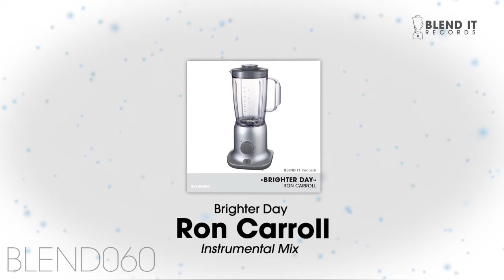Ron Carroll - Brighter Day (Instrumental Mix)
Ron Carroll has been a DJ since the mid 80's and has worked with iconic artists of that generation such as Frankie Knuckles, David Morales, Lil Louis, & Ron Hardy! Known for his big-hit tracks such as "Lucky Star" with Superfunk, "Back Together" with Hardsoul & "Wonderful World" with Axwell & Bob Sinclar, this DJ/ Producer is a force to be reckoned with as he has been playing worldwide and is even known to have produced and remixed tracks for the best artists in the music industry today such as Akon, Sean Paul, Rihanna, Steve Edwards and many more.

Now Ron Carroll is set to make music headlines with his latest single release, "BRIGHTER DAY" on Blend it Records! Get ready to have a banging time with Ron Carroll's latest single, "Brighter Day", an 8 track album featuring remixes and acapella versions included in the mix! Don't miss it!

Feedback:
Maverickz (France) "Original mix for me ! support !"
Oscar cano (Ibiza) "Support"
Da Fresh "Love The Original. Support!"